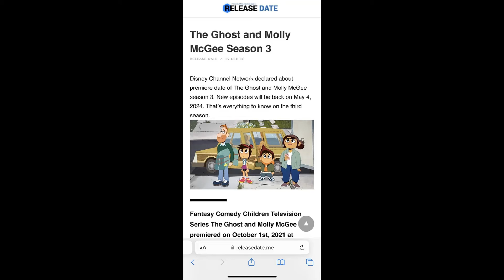Sharon, Her Family, Libby, Leah, Andrea, Ollie, June, Thomas and Percy's When (IN THE DISCRIPTION)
The Ghost and Molly McGee is Getting a 3rd Season on May 4, 2024!!

For @YTHStudioProductions , @mrchloe258 , @ThomasTimmyTwilightAndClayton , @RWSThomasMLP-Fan1238 , @Fluffy20241 , @ImFluffy2024 , ETC!!